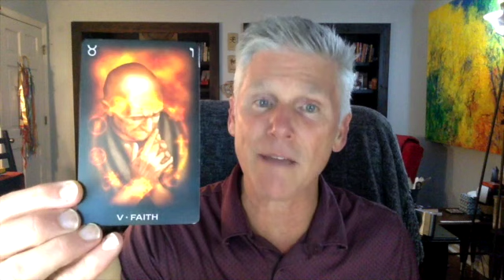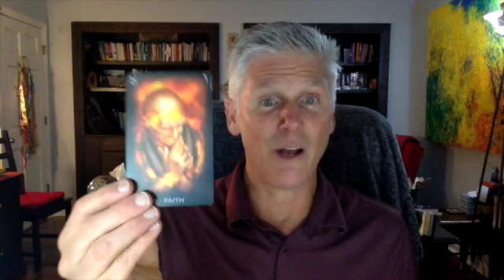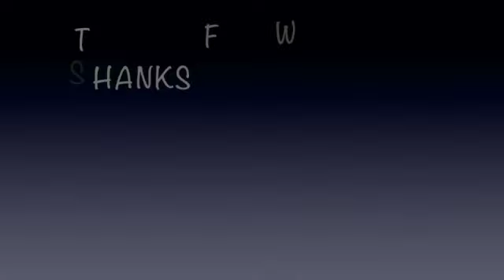Mitchell's Jan 18 - 24, 2021 Tarot Energy Forecast & Channeled Intuitive Message